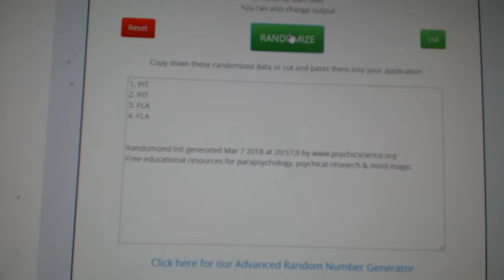Multi Random - C&C GB#8355